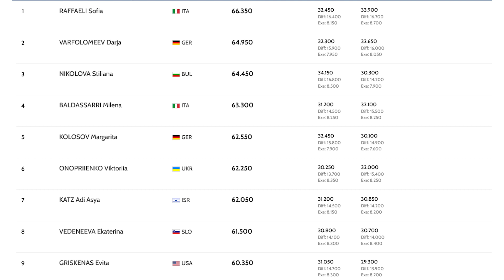Травма Дарьи Атаманов, инфекция Боряны Калейн, потери лидеров: ПЕРВЫЙ ДЕНЬ ЧЕМПИОНАТА МИРА 2022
Поддержать меня:
Сбербанк: 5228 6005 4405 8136
Тинькоф: 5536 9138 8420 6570
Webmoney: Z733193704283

В видео рассказываю об итогах 1го дня 39го чемпионата мира по художественной гимнастике, который проходит в Софии, Болгария. Что произошло с Дарьей Атаманов, почему сняли Боряну Калейн, кто выиграл первые медали и что за драма развернулась на ковре в Софии. Какие итоги после первого дня и кто еще поборется за медали.